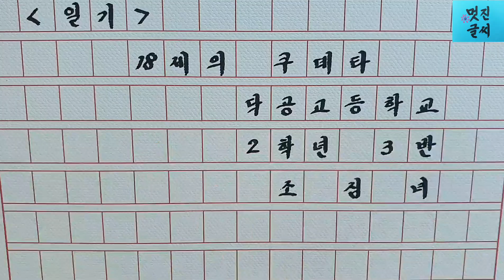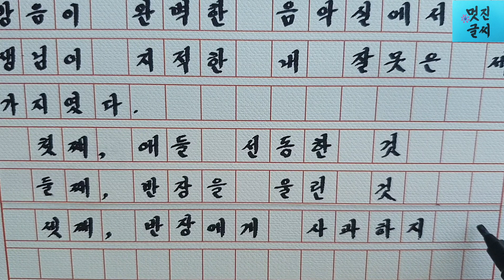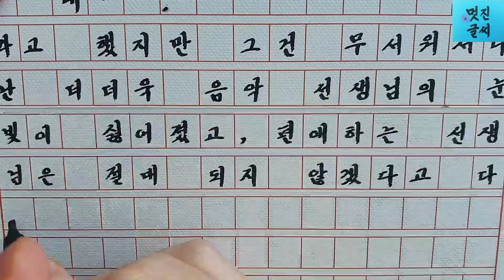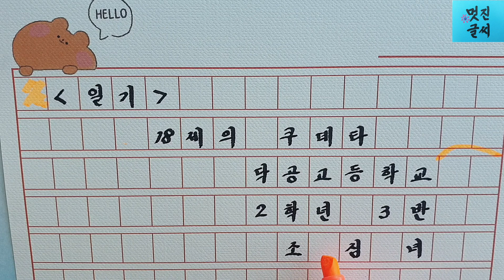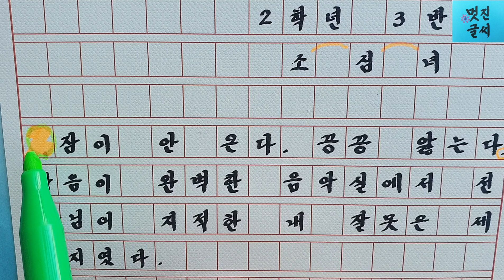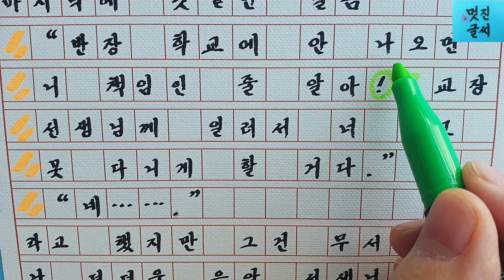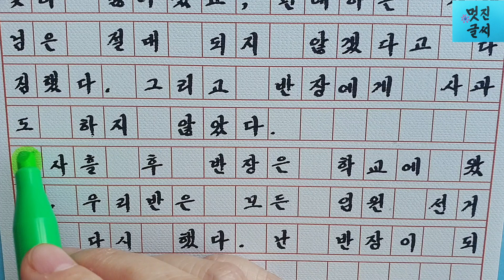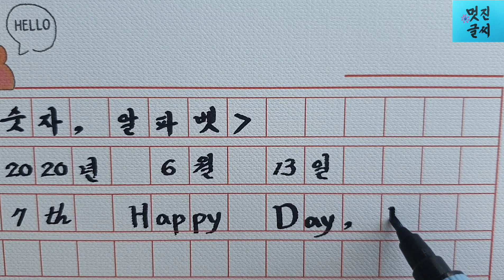(우리말 공부)원고지 쓰는 법~한글,숫자,영어,문장부호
음원명:U and I
저작자:구재영